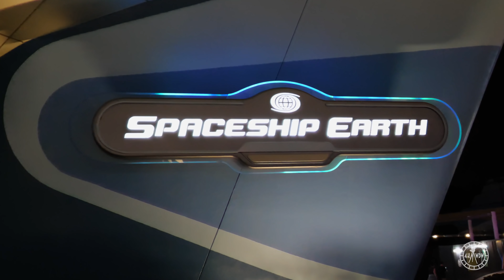EPCOT Spaceship Earth FULL Ride Experience in 4K | Walt Disney World Orlando Florida 2021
Enjoy a ride on Spaceship Earth at EPCOT, filmed in 4K UHD 60fps! This was filmed in April 2021